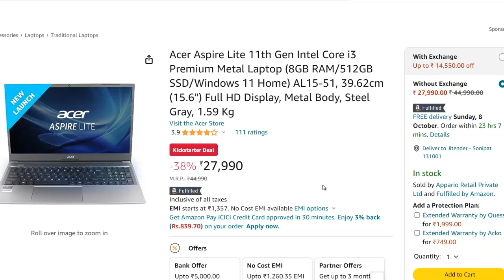Best Acer Laptop for Students under 30000 Rs with i3, 8GB RAM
In amazon great indian sale and flipkart big billions day sale i found this great deal for best laptop under 28,000 or 30,000 rs online in india specially for students or basic work from home computer work.

Laptop name and specs: Acer Aspire Lite 11th Gen Intel Core i3 Premium Metal Laptop (8GB RAM/512GB SSD/Windows 11 Home) AL15-51, 39.62cm (15.6") Full HD Display, Metal Body, Steel Gray, 1.59 Kg